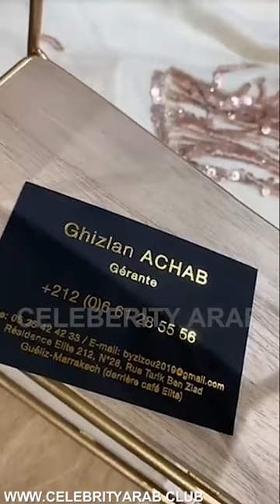💋💄 LUXURY Fashion tour Sultana siham روتيني اليومي الكامل في البيت و خارج البيت سلطانة سهام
مشاهير العرب مجلة إخبارية نسائية اجتماعية ثقافية شاملة ، تهتم بكل ما يتعلق بشؤون المرأة العربية.

We provide the latest celebrities news, Fashion trends, Makeup
tutorials, Cooking videos, and more.

Latifa Raafat, Jawad Bingo Quennana et Benkirane لطيفة رأفت تحتفل  بالسبوع مع جواد قنانة و بنكيران

Nouhaila Barbie, نهيلة باربي

Fatima Maazi
Oum mouhab
أم مهاب فاطمة معزي

خروج إعلامي للزوجة السابقة للفنان مسلم
أمال صقر
زوجة الفنان مسلم
أمل صقر
amal essaqr followers
amal essaqr